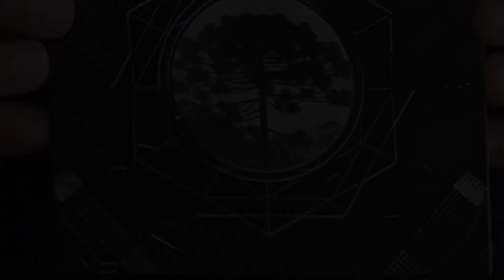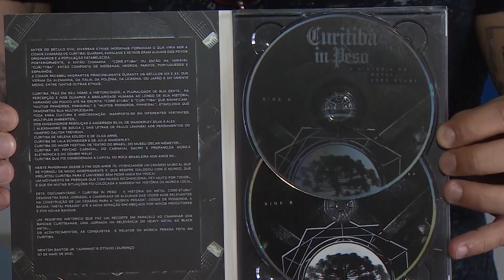Documentário “Curitiba in Peso - A História do Metal Coré-Etuba”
Vamos conferir o documentário  ‘Curitiba in Peso – A História do Metal Coré-Etuba’, que traz um registro histórico e amplo panorama do gênero na capital paranaense.